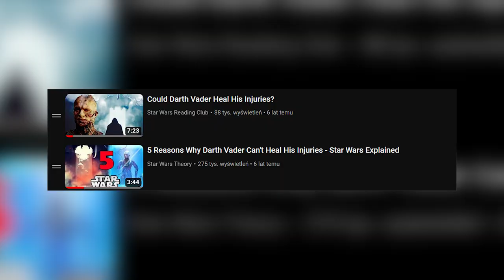Czy DARTH VADER mógł ULECZYĆ swoje ciało? Za pomocą TECHNOLOGII czy MOCY?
Jakiś czas temu zacząłem się zastanawiać nad tym czy Vader mógłby uleczyć swoje ciało? Czy istniała inna, lepsza możliwość niż zakucie go w zbroję? W poszukiwaniu odpowiedzi na moje pytanie znalazłem 2 filmy na zagranicznym Youtubie a w tym odcinku zebrałem to co zostało w nich powiedziane i dodałem parę rzeczy od siebie